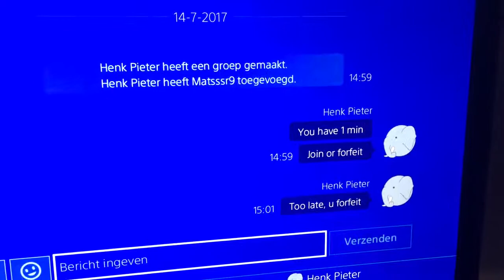Proof against 'lovetrump'